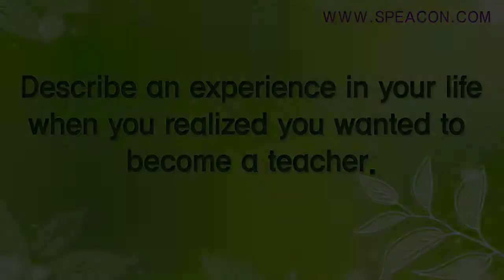chap 03 02 Describe an experience in your life when you realized you wanted to become a teacher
101가지 질문으로 끝내는 교사임용 영어면접